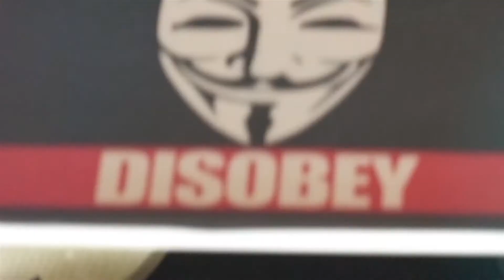Uvape n Smoke 1 Year Anniversary Party